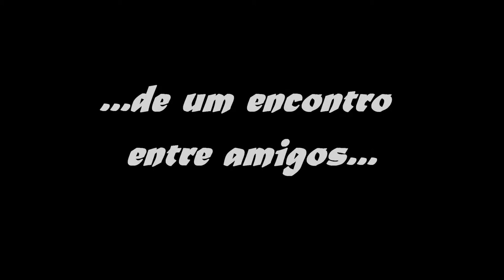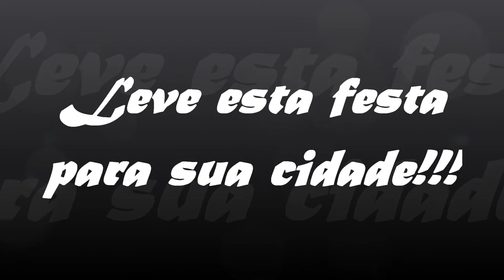Compilação KIMONO STEREO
Prestes a completar um ano de formação, a banda KIMONO STEREO compila os melhores momentos, fazendo o balanço e apresentando sua estrutura!

Contatos para shows: vide vídeo